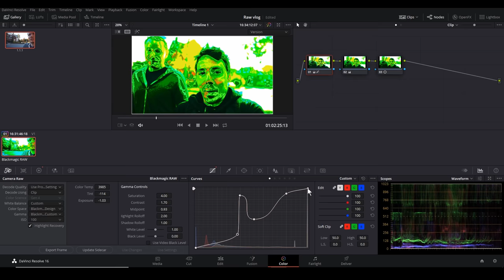Why I Never Talk About Blackmagic Cameras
Blackmagic cameras like the pocket 4k and 6k obviously produce amazing looking video. But there's more to life than image quality.